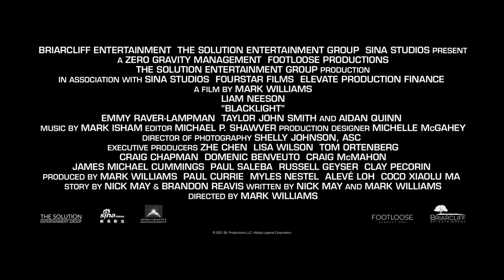BLACKLIGHT Trailer 2022